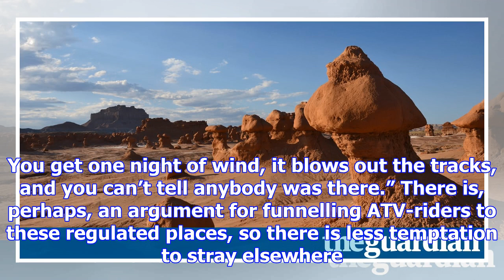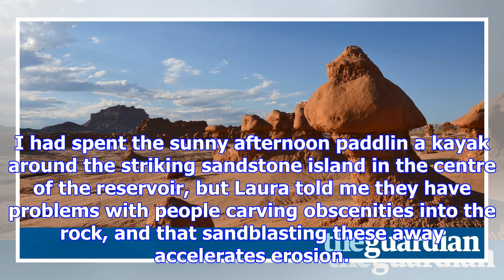Parks and recreation: discovering utah’s lesser-known wildernesses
My dad is a Yorkshireman, born in the 1950s, so not one to overstate things. He spent the first two ...